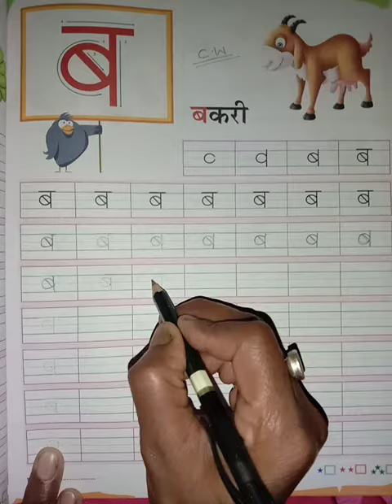CLASS NURSERY,HINDI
From Course Book, Akshar Rachna, Page No-39(Follow class-work)